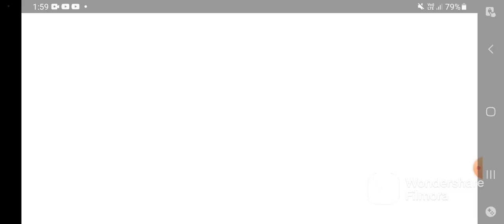Stickman Completando 🪙 Godgbe